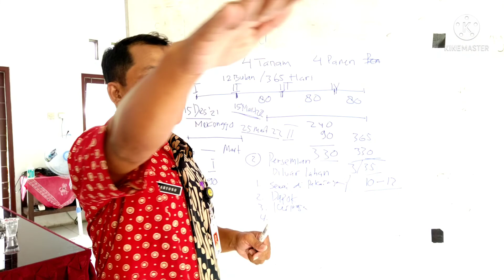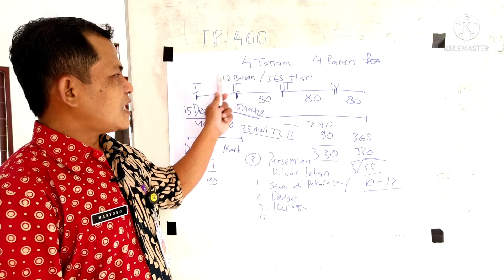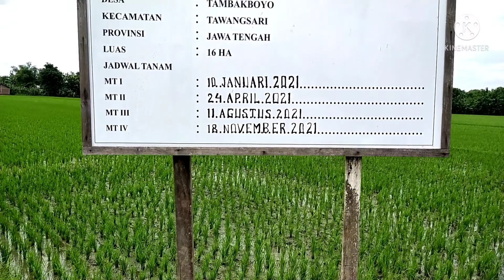Teknik Penyiapan Persemaian, Agar Bisa Tanam dan Panen 4 Kali Setahun di Lahan Yang Sama/ IP 400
IP 400 Upaya peningkatan produksi melalui optimalisasi pemanfaatan lahan dari kebiasaan menanam dan panen 3 kali setahun menjadi 4 kali tanam & panen setahun

Persemaian sistem culik yaitu persemaian yang dilakukan dengan cara menculik tanaman menjelang panen ditempatkan di sela- sela tanaman yang lain. Persemaian bisa dilakukan meskipun lahan belum panen.
Pada saat panen bisa segera olah lahan, bibitpun siap ditanam